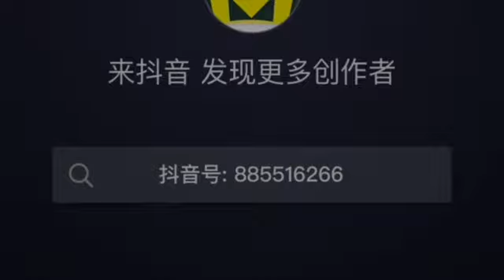Tibetan new song2023 Ngamring by Tatse ངམ་རིང་འབྲོག་ཁུལ་གྱི་གཞས་པ་བཀྲ་ཚེའི་གླུ་གཞས། གནས་མཆོག་ངམ་རིང།